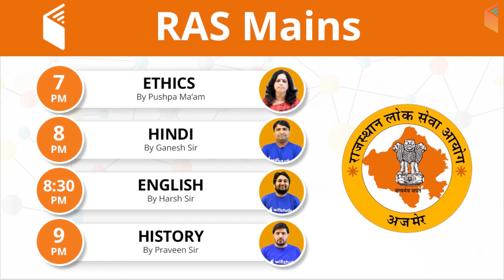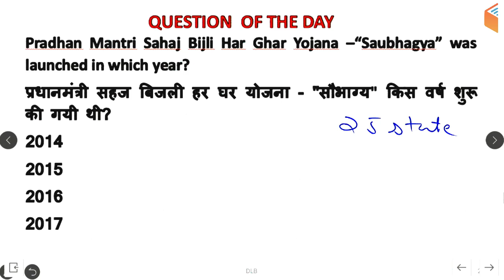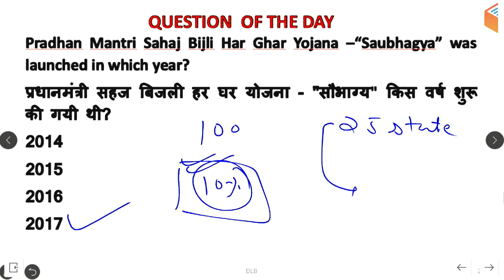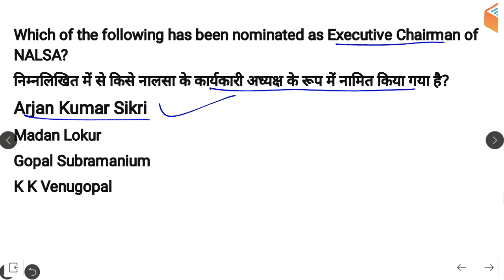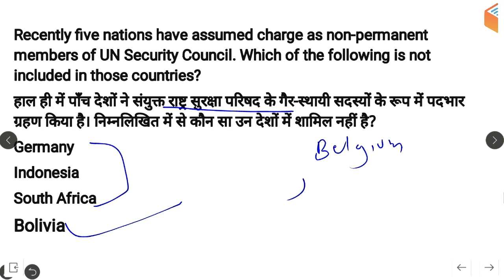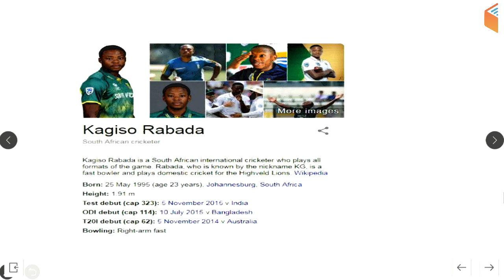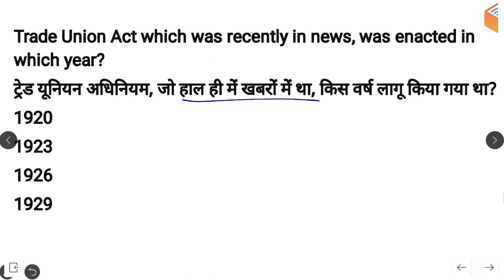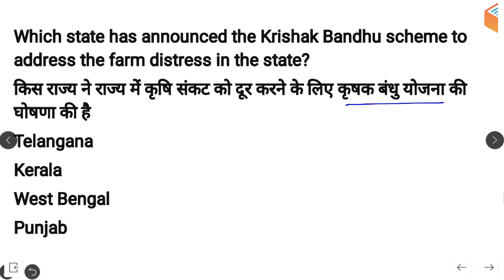5:00 AM - Current Affairs Questions 4 Jan 2019 | UPSC, SSC, RBI, SBI, IBPS, Railway, KVS, Police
Morning Shows:
5:00 AM - Current Affairs Quiz Show by Bhunesh Sir
8:00 AM - Current Affairs Show by Bhunesh Sir
8:45 AM - Vocabulary Show by Bhunesh Sir

RRB ALP CBT-2 (Part-B) Crash Course:
6:00 AM - Mechanic Diesel by Ramveer Sir
7:00 AM - Fitter by Ramveer Sir
10:00 PM - Electrician by Ratnesh Sir

अब SSC Steno दूर नहीं:
9:00 AM - English by Sanjeev Sir

RRB ALP CBT-2 (Part-A) Crash Course:
9:00 AM - Basic Science and Engineering by Neeraj Sir
10:00 AM - Current Affairs by Bhunesh Sir
10:15 AM - Reasoning by Hitesh Sir
11:00 AM - Maths by Sahil Sir

RPF (SI & Constable) Crash Course:
12:00 PM - Reasoning by Deepak Sir
1:00 PM - General Awareness by Shipra Ma'am
2:00 PM - Maths by Sahil Sir

UPSC CDS (I) 2019:
3:00 PM - English by Harsh Sir
4:00 PM - GK by Sandeep Sir

अब Patwar दूर नहीं:
3:00 PM - Maths by Sahil Sir
3:30 PM - History by Praveen Sir
4:00 PM - Hindi by Ganesh Sir
4:30 PM - Geography by Rajendra Sir

अब CGL/CPO/IB दूर नहीं:
5:00 PM - English by Harsh Sir
5:30 PM - Reasoning by Deepak Sir
6:00 PM - GK by Shipra Ma'am
6:30 PM - Maths by Naman Sir

अबकी बार English पार:
7:00 PM - English for All Competitive Exams by Sanjeev Sir

RAS Mains 2018:
7:00 PM - History by Praveen Sir
8:00 PM - Hindi by Ganesh Sir
8:30 PM - English by Harsh Sir
9:00 PM - Ethics by Pushpa Ma'am

अब SSC GD दूर नहीं:
8:00 PM - Reasoning by Deepak Sir
8:30 PM - Hindi by Ganesh Sir
9:00 PM - GK by Sandeep Sir
9:30 PM - Maths by Naman Sir (Mon-Wed)
9:30 PM - English by Sanjeev Sir (Thu-Fri)

UP Police Constable Crash Course:
10:00 PM - Reasoning by Hitesh Sir
10:30 PM - Maths by Naman Sir
11:15 PM - GK by Sandeep Sir
12:00 AM - Hindi by Ganesh Sir

Technical Classes (SSC JE/GATE) Sat / Sun:
12:00 PM - Mech by Vishal Sir
7:00 PM - EE/EC by Ashish Sir